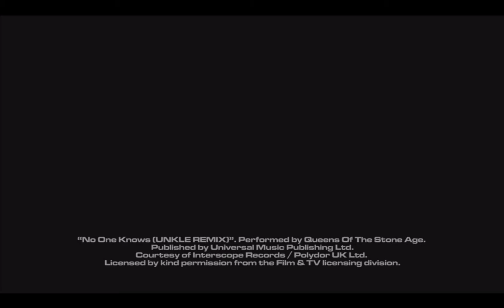GRID Part 1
GRID